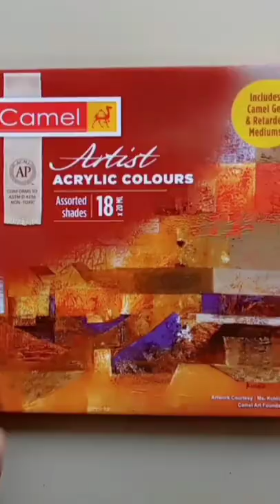Unboxing My new camel artist acrylic colours